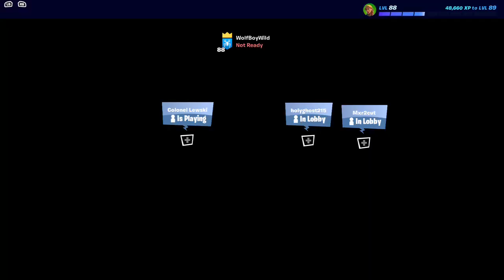Fortnite how many kills i get today